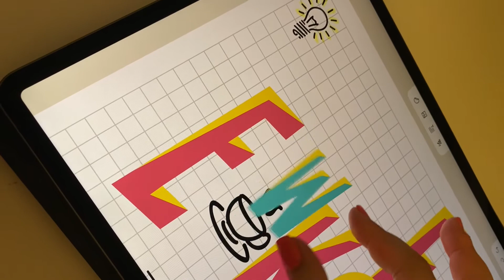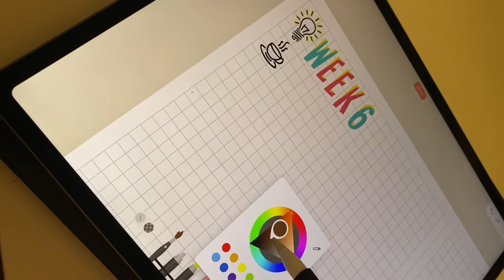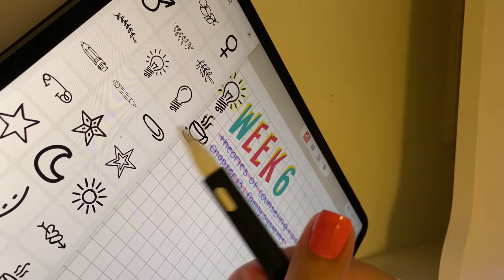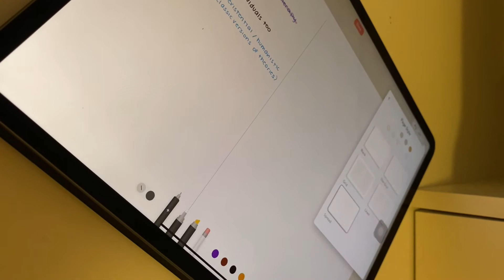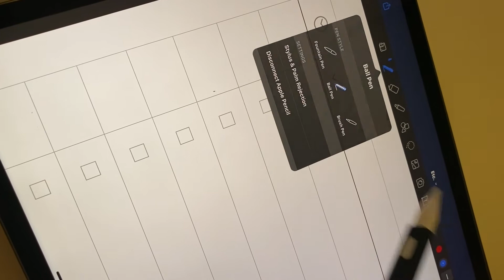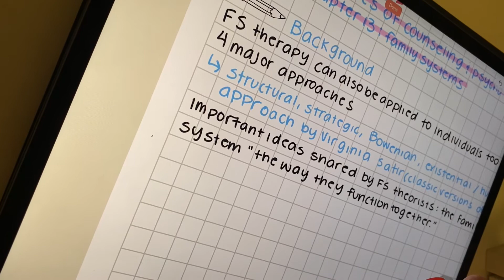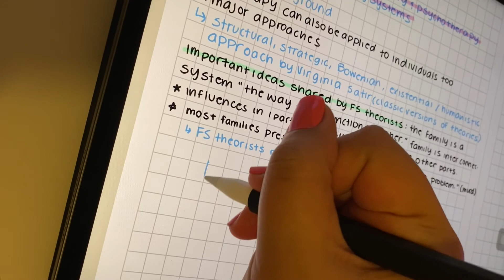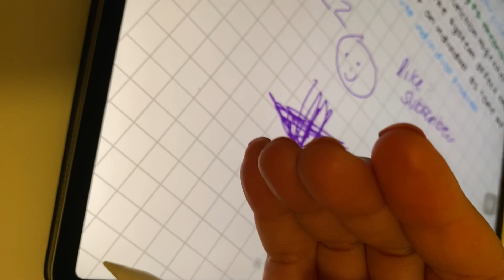asmr take some digital notes w/ me :)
hi everyone! thank you for joining me again :) for tonight's video I will be doing some digital note taking on my new generation iPad Pro. I love digital note taking and I hope you enjoy the visuals as well as the sounds. Rest well everyone!! 💕💕

Hannah Banana